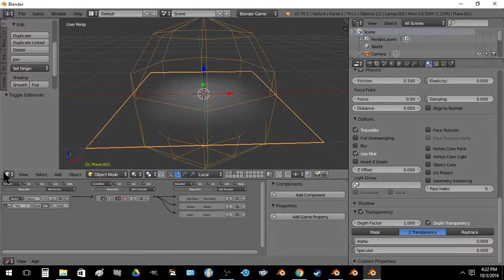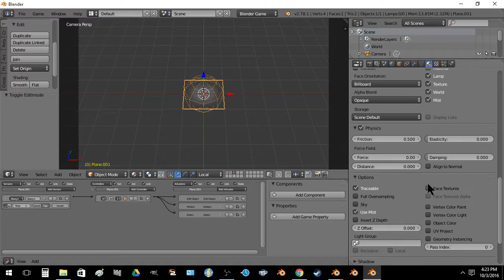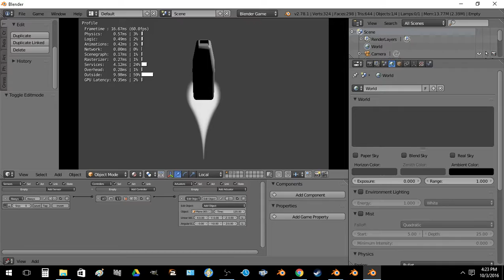Testing depth transparency and geometry instances - rocket cone